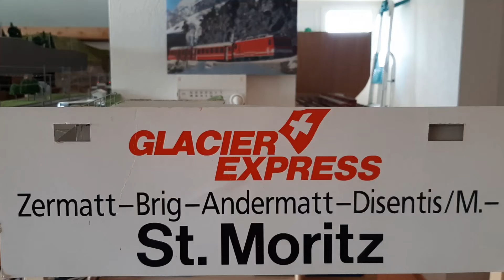GEX et AGZ au 1/87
Glacier Express de Zermatt à St. Moritz, croisement avec un Inter Regio à Preda/Naz